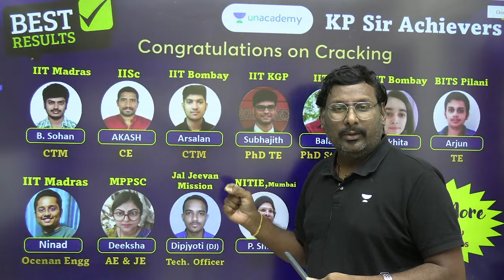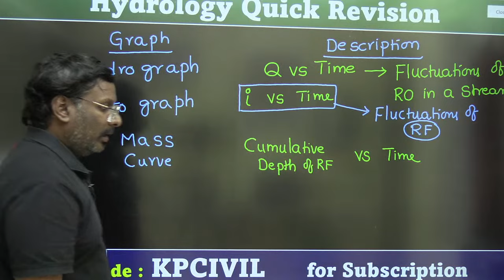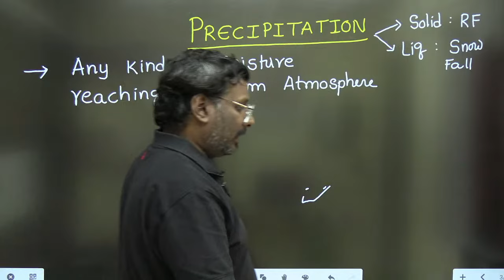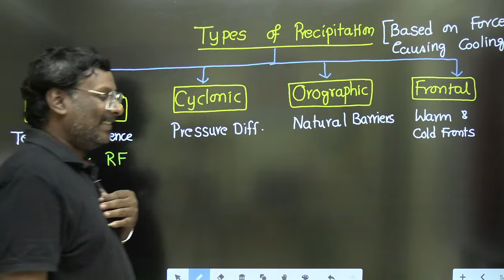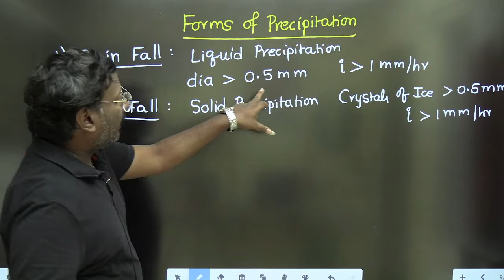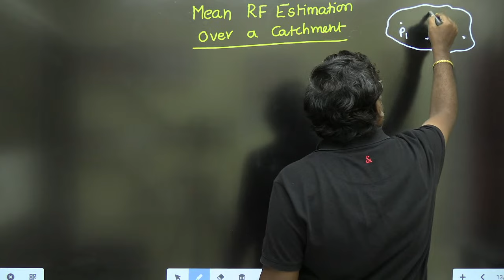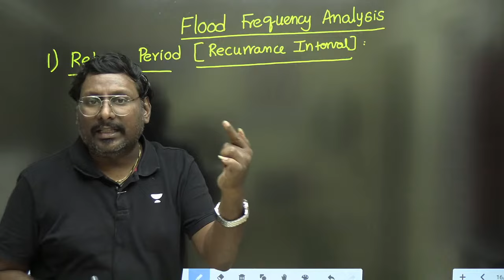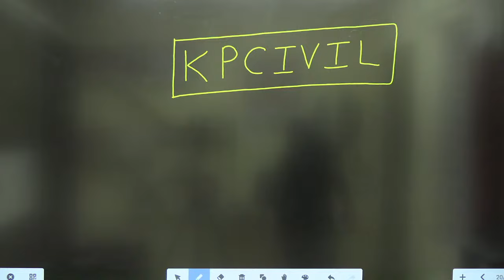Hydrology Quick Revision | KPCIVIL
Join the Samarth Batch for SSC JE & State AE Exams - English (Civil) started on Sep 15

Call Krishna prakashSir's team on 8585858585 and take your SSC JE Preparations to the next level.

You can enrol in Unacademy Subscription and get the following benefits:
1. Learn from your favourite teacher
2. Dedicated DOUBT sessions
3. One Subscription, Unlimited Access to Live Online Classes and Videos
4. Real-time interaction with best-in-class teachers
5. You can ask doubts in live online classes
6. Limited students in each Class
7. Download the videos & watch them offline